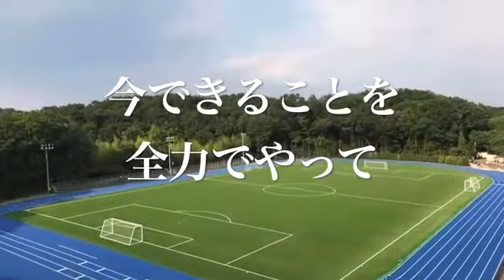コロナに勝って選手権へ❗️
堀越高校サッカー部モチベーションムービー🎥2020